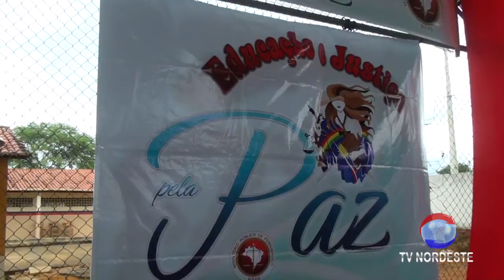EDUCAÇÃO E JUSTIÇA PELA PAZ IPUBI